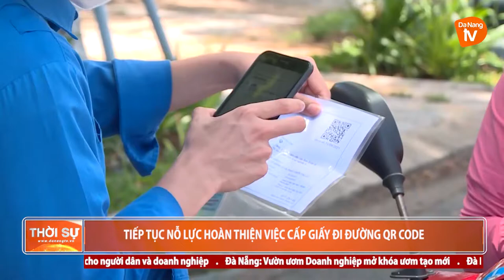TIẾP TỤC NỖ LỰC HOÀN THIỆN VIỆC CẤP GIẤY ĐI ĐƯỜNG QR CODE